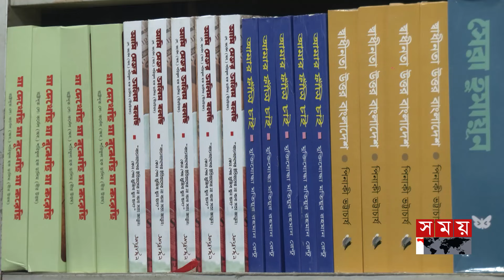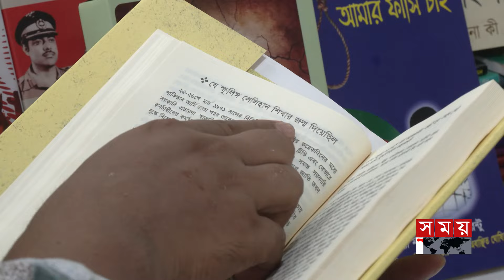রাজনৈতিক প্রেক্ষাপটের মতো পাল্টে গেছে বইয়ের বাজারও | Nilkhet Book Market | Dhaka | Somoy TV